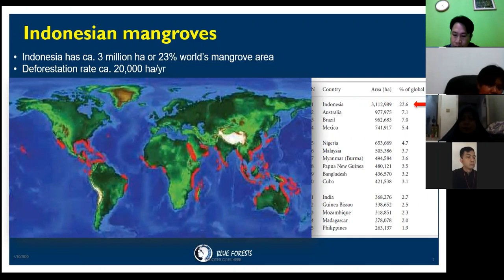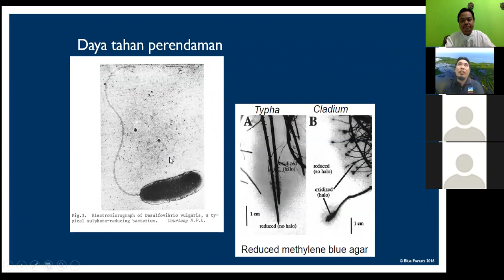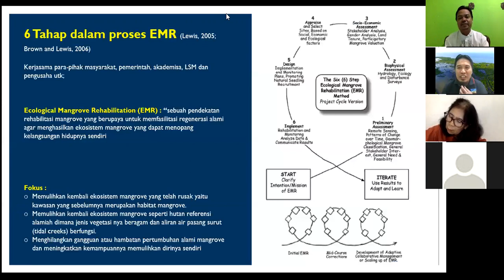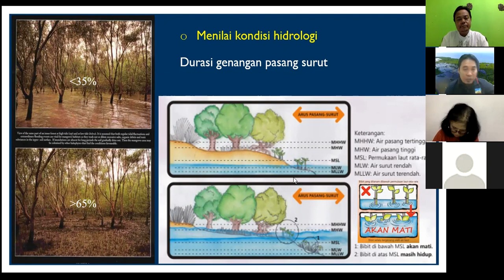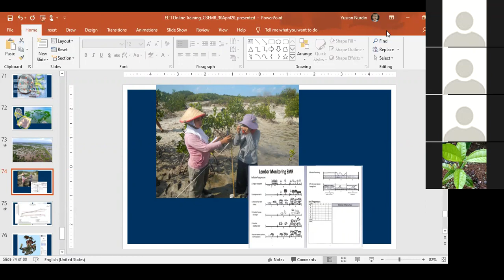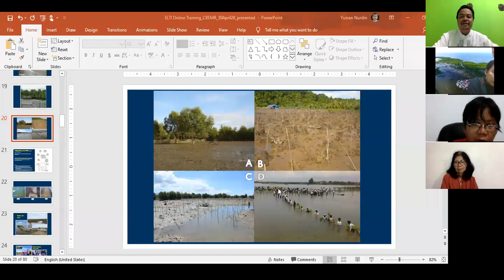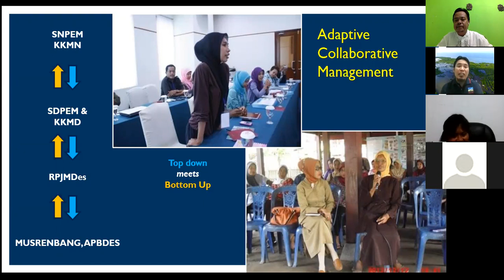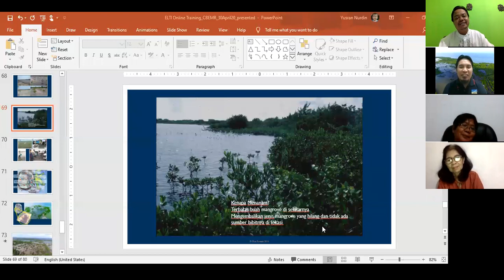Webinar Rehabilitasi Mangrove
This webinar was highlight a case study of community-based ecological mangrove rehabilitation in Indonesia, It was offered to alumni of ELTI’s Indonesian-language Strategic Tropical Forest Restoration Online Training.